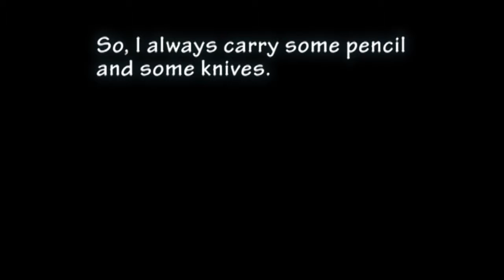Spyderco Bug & Triple Aught Design Gemini shirt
I love TAD (Triple Aught Design) gear.